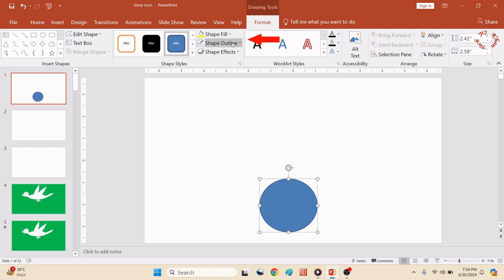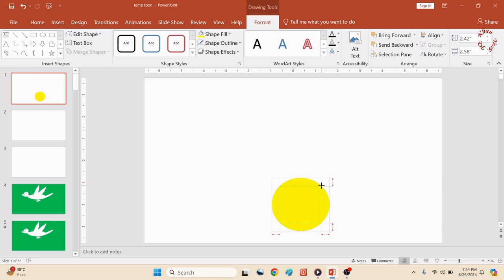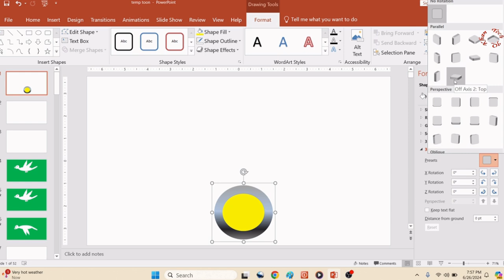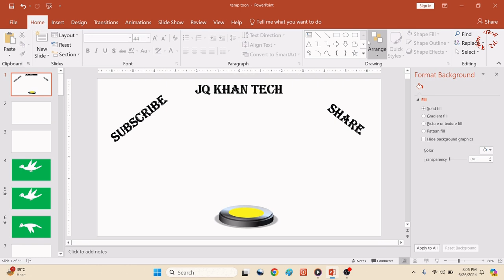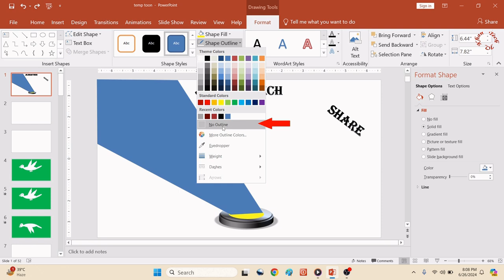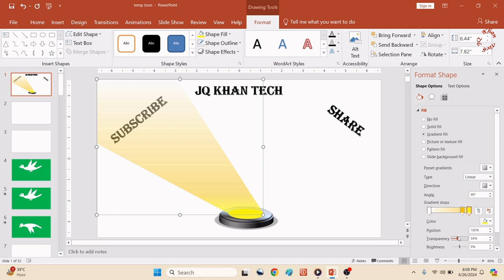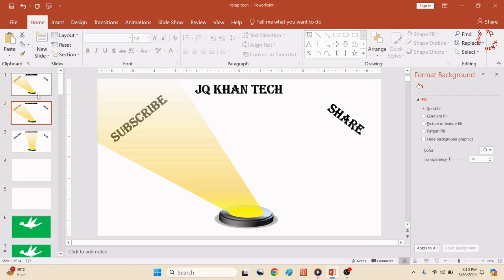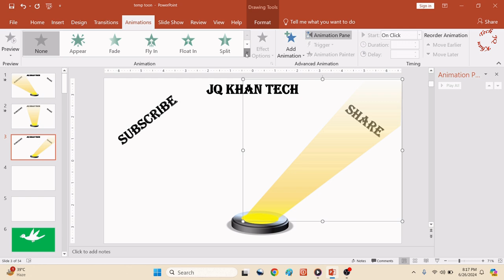How To Create Beam Light Moving Effects In PPT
Preface/ short details regarding animations;
Creating moving highlight effects in a PowerPoint presentation can help emphasize specific points dynamically explained something better to the audience. Here's a step-by-step guide on how to achieve this:
Open PowerPoint & create a new slide add text, image, or object you want to highlight or appropriate for your slide or in accordance to the idea you wish to present. Use different Shapes and images with the combination of different animation. Use different color semi-transparent color or non transparent for better visibility or adjust the transparency by clicking Shape Fill & then More Fill Colors etc. Remove the outline if required & Add Animation. See your Preview with different Experiment/ experiences.
About this video:
1.
A complete circle was create & then duplicated later on it was colored with the light color & second color was made as metal color. Both circles area aligned & with the press of control button light color circle was reduce & the larger circles was given gradient (metallic color).
2.
Both circles were then grouped & it was angled from downward to light the up side of the slide with the help of 3D format/ rotation. Metallic shape was added depth & light beam was added to show that the above text is under light. Transparency near the text was kept at higher level & near the beam light it was kept little so that the beam light the light ray may seems alike. Desired light beam/ ray was designed through Free From Shape & after make the light through shape gradient color was added for a proper look.
3.
The slide was then duplicated & the light beam was turned to middle/ second point/ text. Once again this was duplicated with the same steps as stated earlier.
4.
Animation mentioned under, More Entrance Effects i.e. Wipe Effects, has added to each slides.
5.
Additionally, I also used Morph Transition to create another look to my slides/ animation however, the last one was not showed in this video.